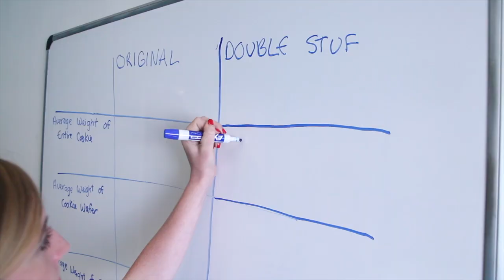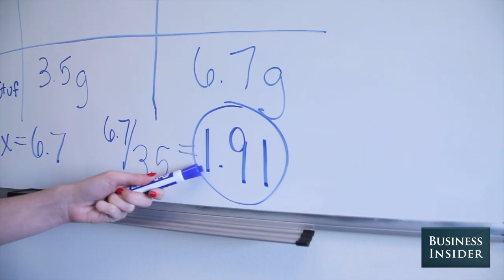Proof That 'Double Stuff' Oreos Aren't Actually Double-Stuffed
A high school math class recently found out that Double Stuf Oreos aren't actually double-stuffed. Their experiment concluded that these two-timing treats consist of only 1.86 times more "stuf" (creme) than the original Oreo cookies.

Nabisco, however, refutes the class' claim, telling Business Insider: "Our recipe for the Oreo Double Stuf cookie has double the Stuf, or creme filling, when compared with our base, or Original Oreo cookie."

So, we decided to conduct our own experiment to determine whether or not Double Stuf Oreos really do have double the stuff.

Music Business Insider is the fastest growing business news site in the US. Our mission: to tell you all you need to know about the big world around you. The BI Video team focuses on technology, strategy and science with an emphasis on unique storytelling and data that appeals to the next generation of leaders – the digital generation.